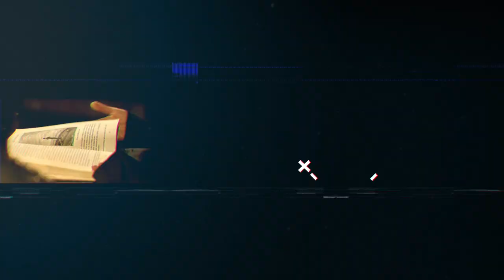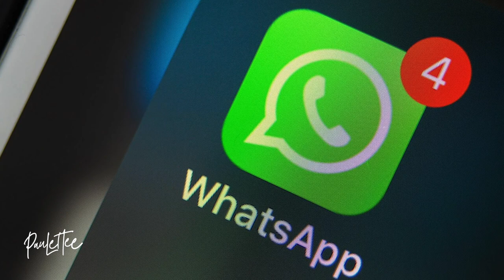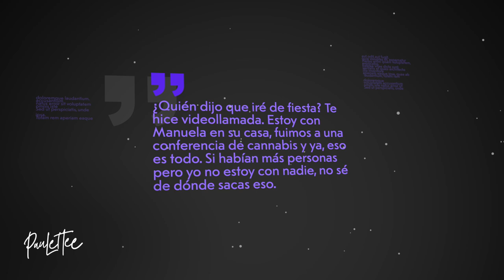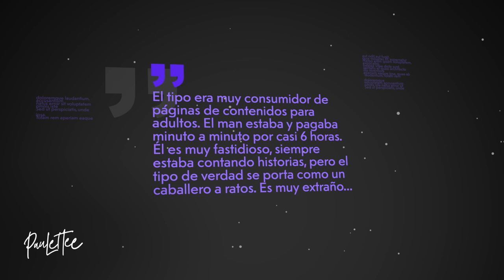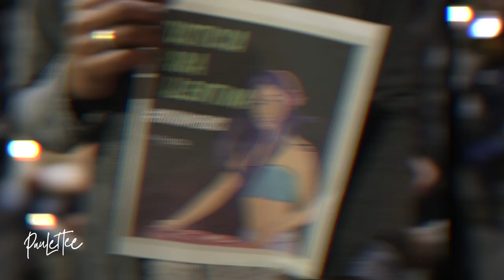¿Tenía TODO PLANEADO? Entrevista con su HERMANO | Parte II - Paulettee